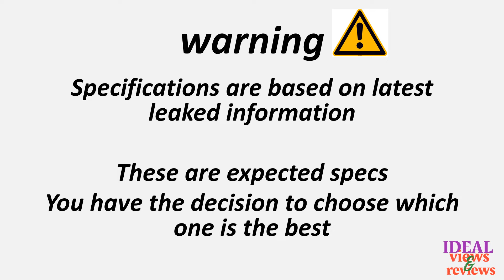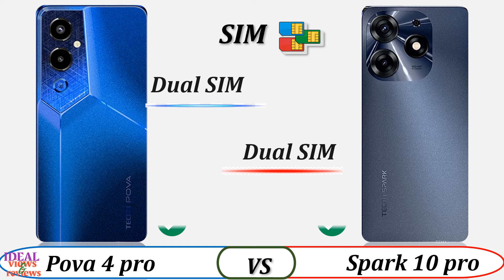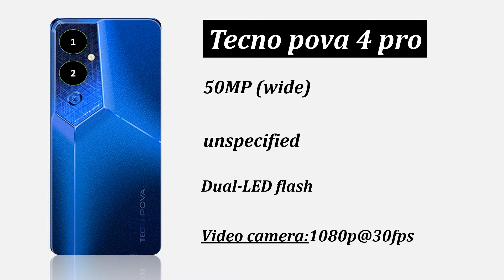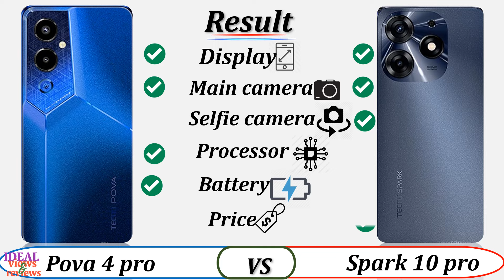tecno pova 4 pro vs spark 10 pro review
video detail:
how much is tecno pova 4 pro in nigeria
how much is tecno pova 4 pro in philippines

tecno spark 10 pro price in bangladesh 2021
tecno spark 10 pro price in ethiopia
tecno spark 10 pro price in ghana
tecno spark 10 pro price in ghana franko
tecno spark 10 pro price in kenya